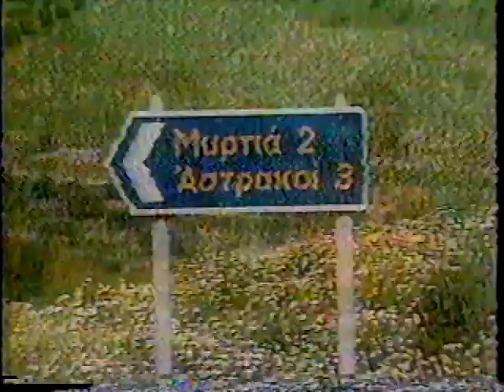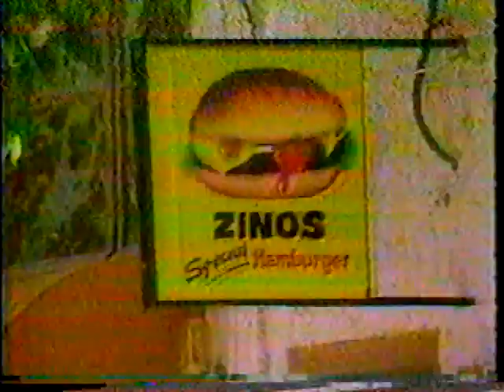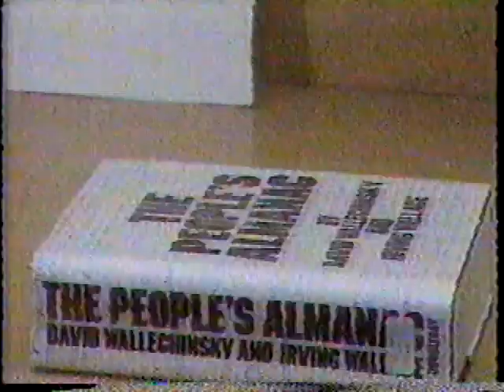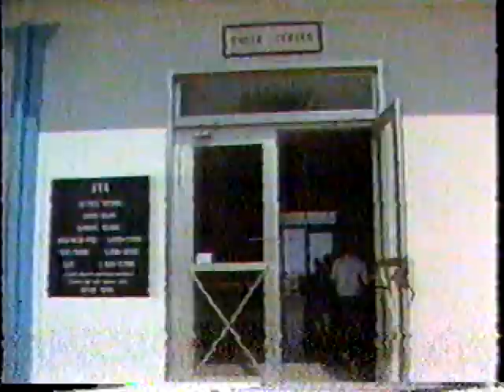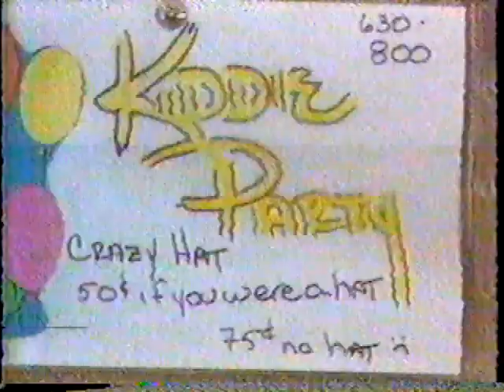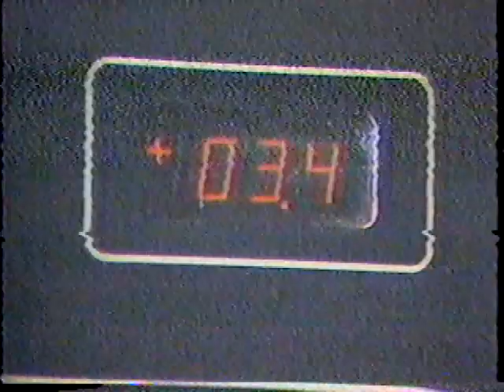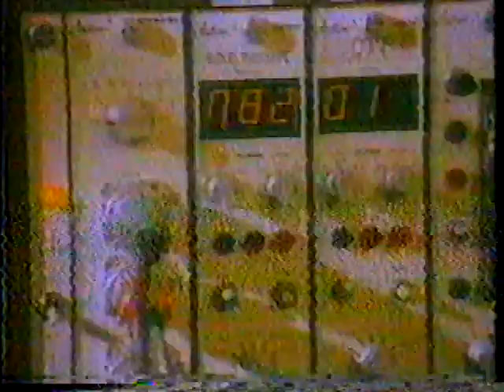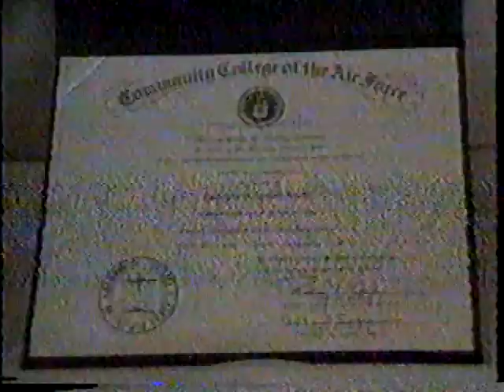Iraklion Magazine, September, 1985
You asked for it, you got it!  Something from the mid-80s!  Deborah Hull and Gil Zendejas host this episode of Iraklion Magazine from September, 1985.  This was recorded off-the-air so the quality is a bit subpar.  But hey, it's nearly 30 years old!  Enjoy!